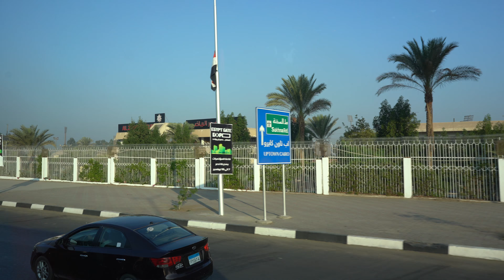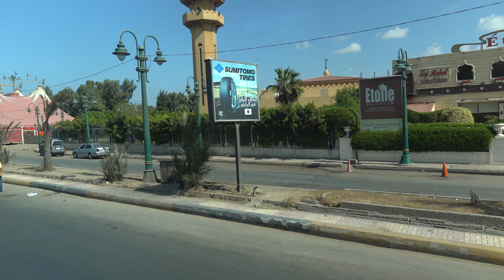Alexandria, Pompey's Pillar, Roman theatre in 4K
Egypt Trip (Oct 9-18, 2018)